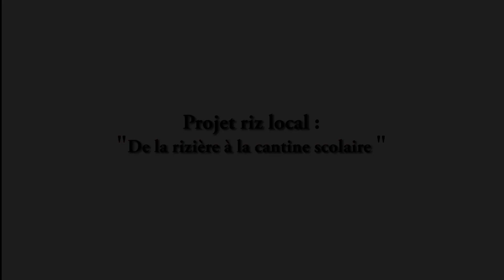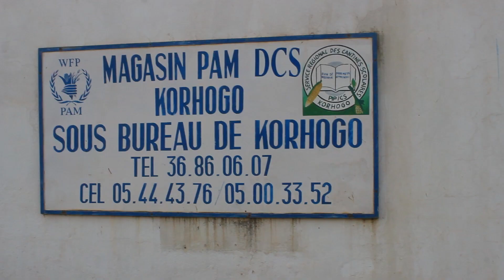FILM Projet riz local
De la rizière à la cantine scolaire